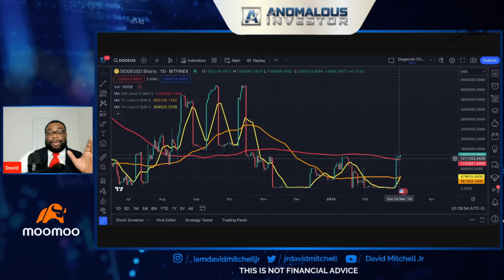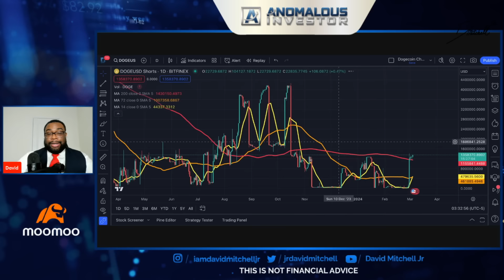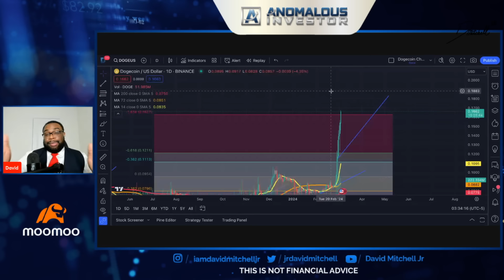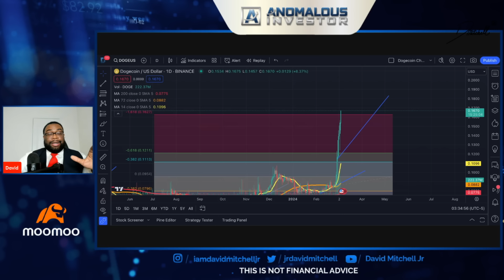Doge Hit .20 | Doge Short Squeeze Can Send Doge To $1 | Doge Shorts Are In Trouble | Dogecoin News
/ davidmitchell.  .